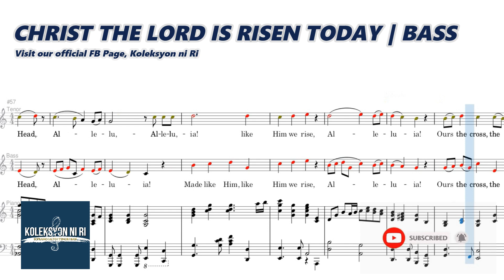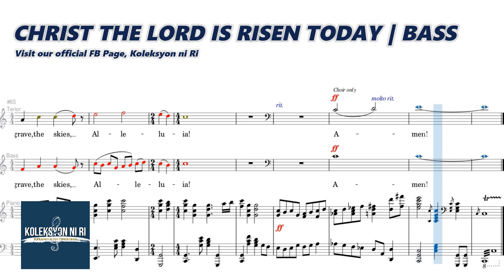Christ the Lord is Risen Today by Hamilton | Bass | Vocal Guide by Bro. Jeremy Jasmin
Words and Music by JL Baker
Arranged by Tyler Huggins